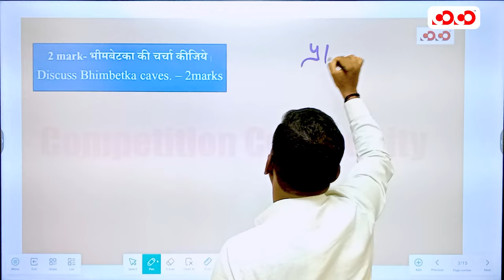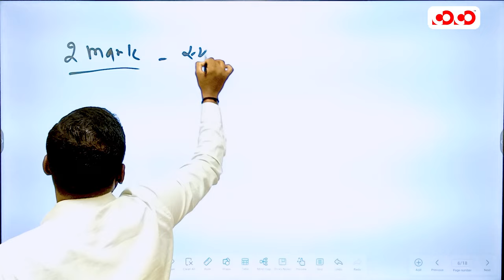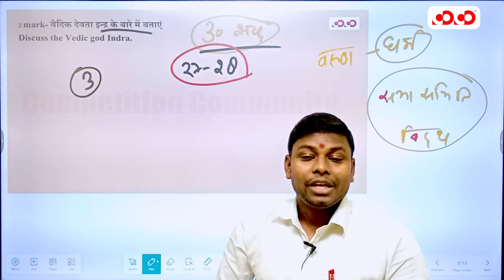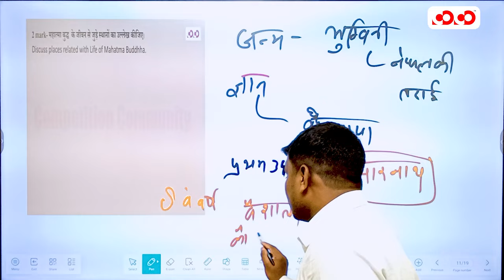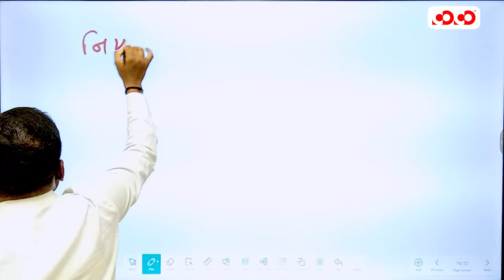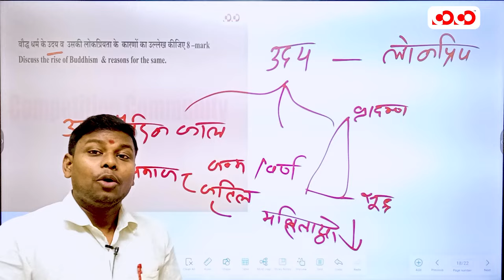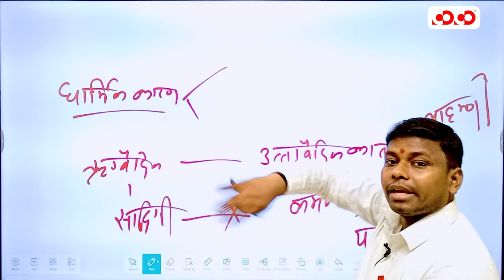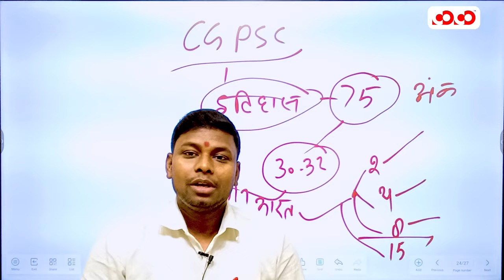Indian History | Lect-01 | Sukhveer Sir | मुख्य परीक्षा संग्राम सीरीज 2023-24 | CoCo